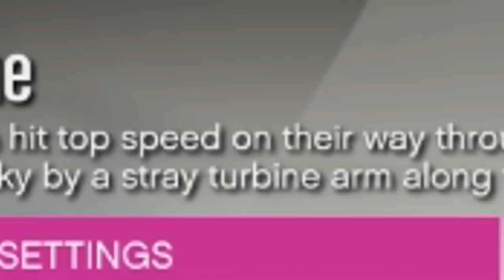GTA 5 Online Funny Moments - Pro Race Car Drivers! (DLC)